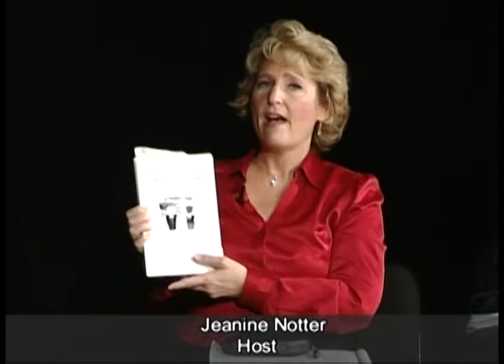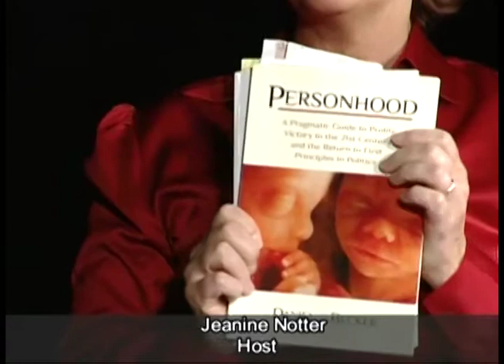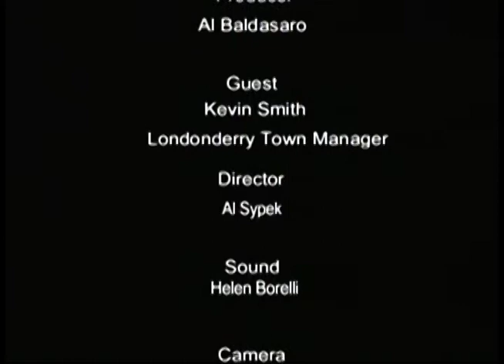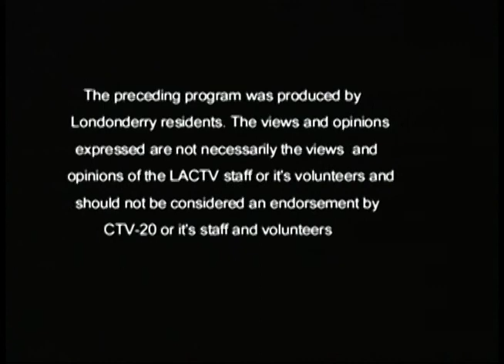Who's Looking Out For You? With guest Kevin Smith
Chattin' with Jeanine is now Who's Looking Out For You? On this first episode Londonderry Town Manager Kevin Smith talks with Jeanine and Al Baldasaro about State Issues and Londonderry Issues.